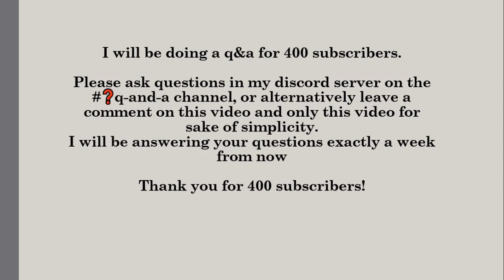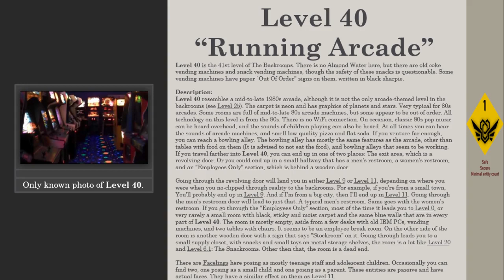Level 40 of The Backrooms "Running Arcade"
The original author of this entry is the Fandom User Cattywampusman07.